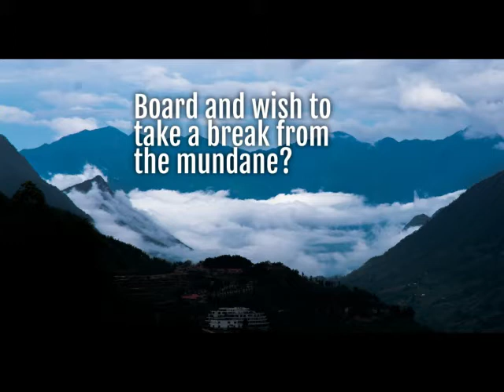Personal Development Industry: Privileged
After joining the life coaching world,  here's my one complaint about it and what I feel needs to be taken into consideration.

Don't forget to check out my book of travel musings, where I share my lessons and wisdom through status updates: Musings of an Autistic Traveling Goddess